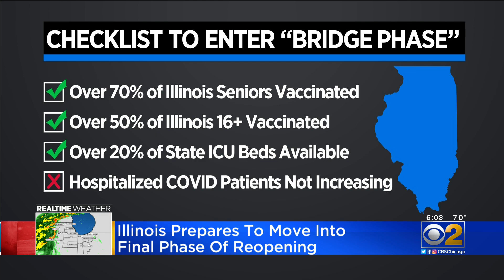Making It To The Bridge (Phase)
CBS 2's Chris Tye reports on what state officials say is necessary for the state to loosen more of its COVID pandemic restrictions.